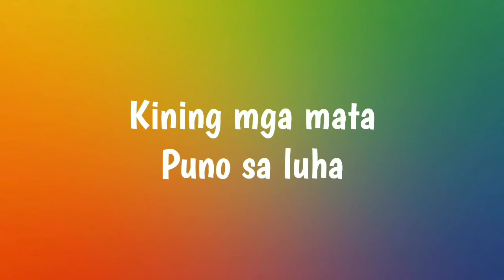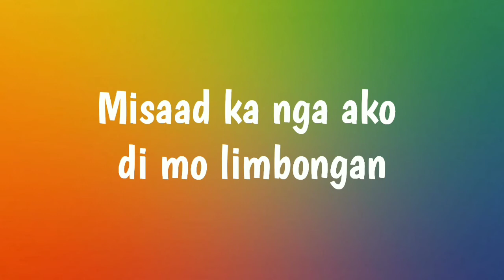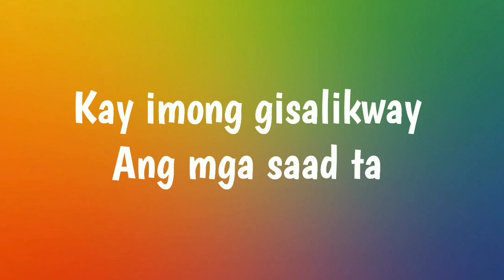PANGANDOY (Cebuano Song)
*SONG DETAILS*
Song Title: PANGANDOY
Composer: Jess C. Saclo
Singer: Al Comendador
Language: Cebuano